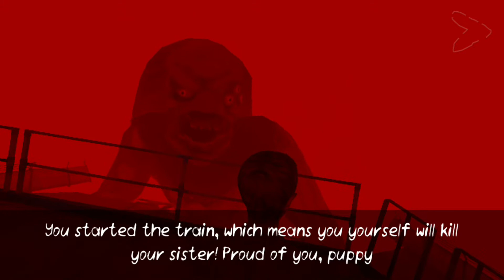DEATH PARK 2 PART 6 THE FINAL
I hope you liked the series

K.O